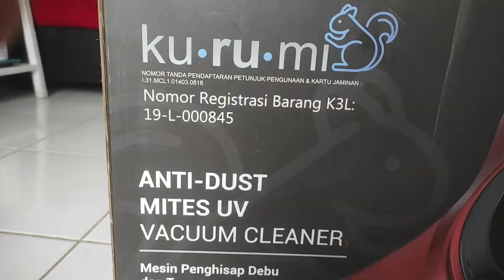review vacum cleaner Kurumi anti dust mites uv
Kurumi Mites UV Vacuum Cleaner adalah Alat penyedot debu atau yang biasa dikenal sebagai vacuum cleaner memang belum menjadi pilihan banyak orang dalam membersihkan rumahnya. Padahal vacuum cleaner mempunyai sejuta manfaat untuk membersihkan rumah dan sebagai pengganti berbagai peralatan kebersihan. Bagi Anda yang sedang mencari alat penyedot debu, Kurumi Anti Dust Mites UV dan Tungau Vacuum Cleaner bisa menjadi pilihan yang tepat.